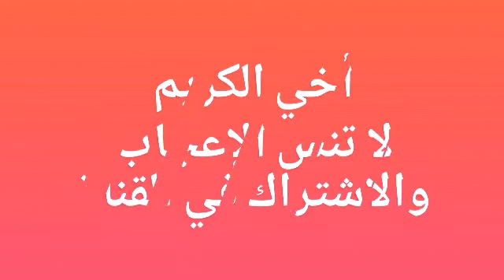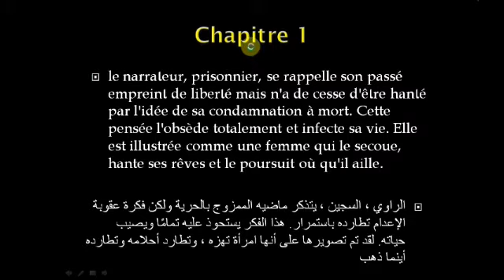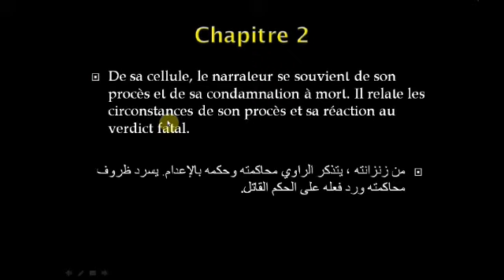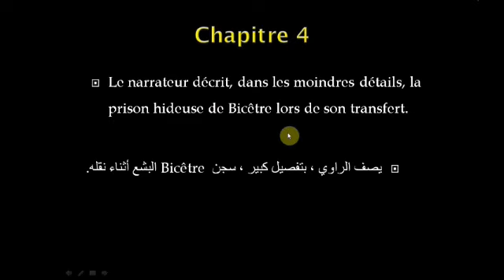الأولى بكالوريا:أجي تشوف تلخيص الفصول Résumé des chapitres 1_2_3_4 _ le dernier jour d'un condamné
Le dernier jour d'un condamné : Résumé des chapitres 1_2_3_4